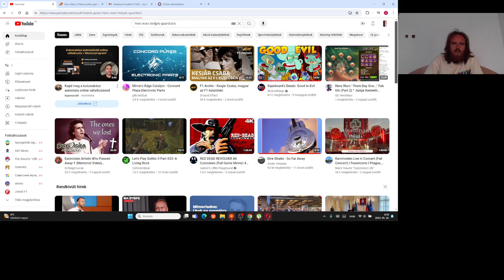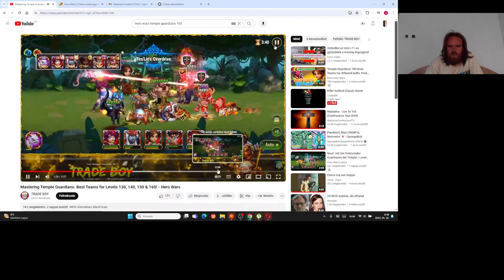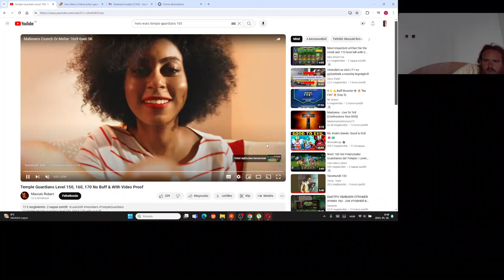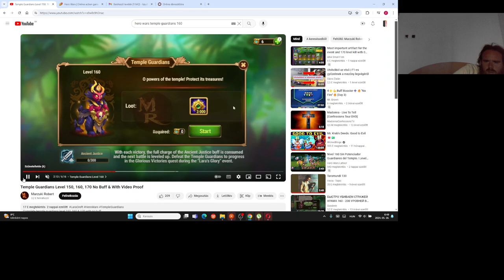Hero Wars Gameplay #75